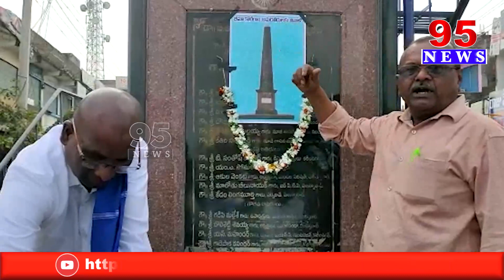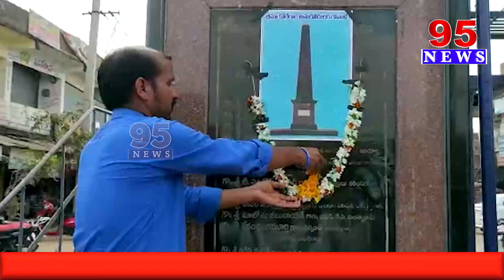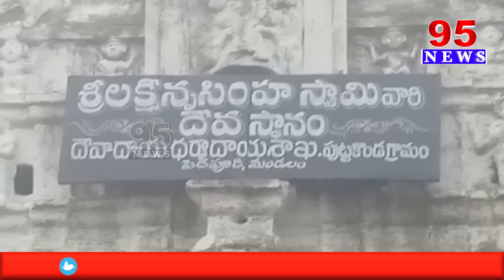7 PM || 95 News Telugu || 2 January 2023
7 PM || 95 News Telugu || 2 January 2023 || 95 NEWS

95  News is a New age  channel that provides unbiased and comprehensive news and entertainment programs in Both Telugu states and India.

95 News delivers reliable information across all platforms: TV, Internet, and Mobile.